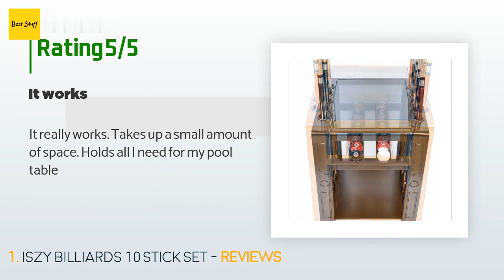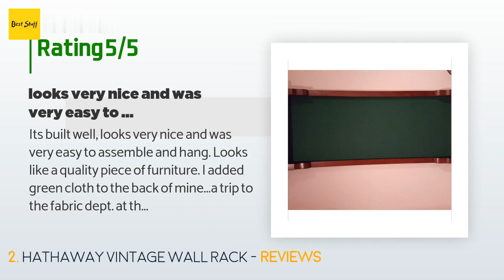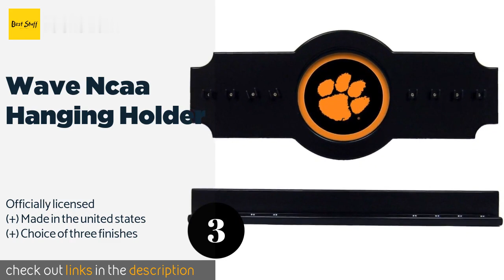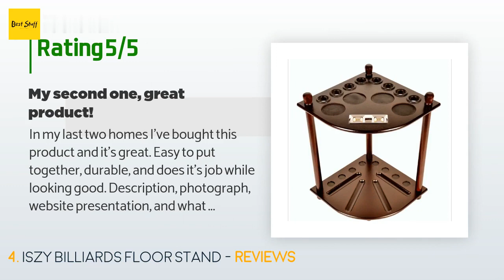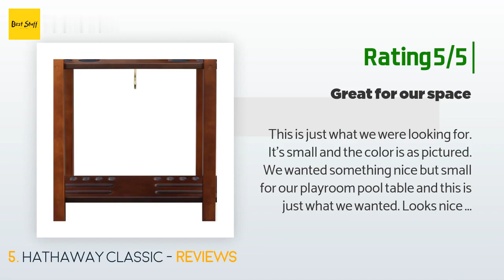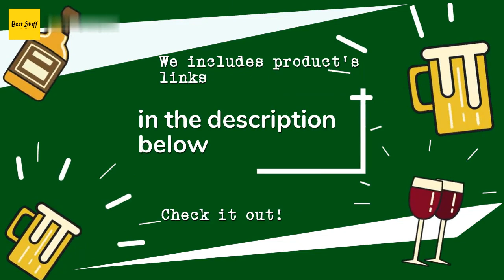🌵6 Best Pool Cue Racks 2020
1 - Iszy Billiards 10 Stick Set:
✅ Amazon US
🌏 Amazon International

2 - Hathaway Vintage Wall Rack:
✅ Amazon US
🌏 Amazon International

3 - Wave Ncaa Hanging Holder:
✅ Amazon US
🌏 Amazon International

4 - Iszy Billiards Floor Stand:
✅ Amazon US
🌏 Amazon International

5 - Hathaway Classic:
✅ Amazon US
🌏 Amazon International

6 - Fairview Game Rooms Signature:
✅ Amazon US
🌏 Amazon International